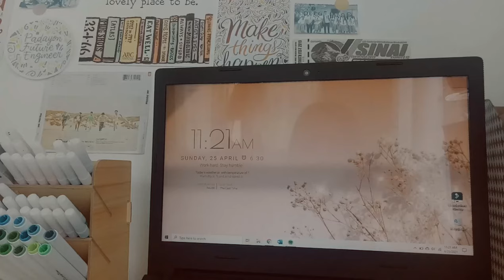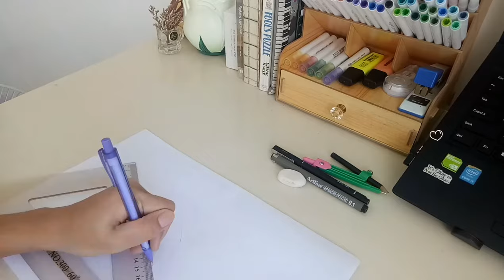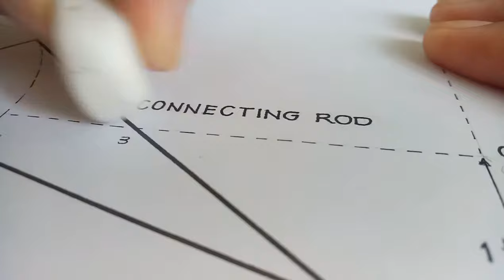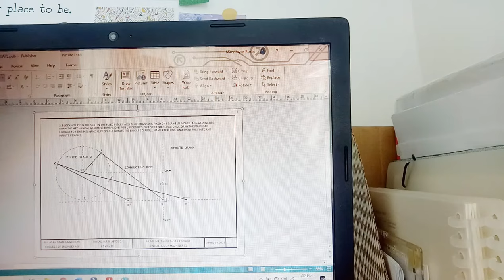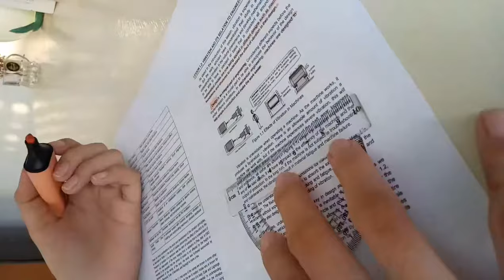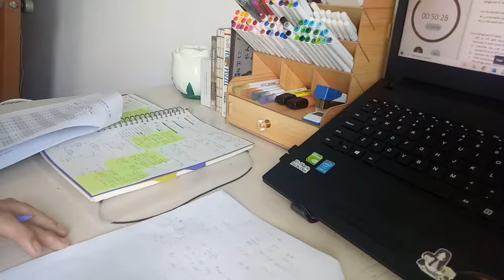productive days 🌻 plates, late-night studying, note-taking | study vlog 📚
Trying to be productive for three days ✨ doing my plates, late-night studying, and online recitation preps before the start of midterm week.

It's never too late to be productive today. 😊

P.S. I've got to upload this while waiting for our turn to present in one of our subjects 😂

[MUSIC]
00:07 IU (아이유) - Blueming (블루밍) Lofi Version

2:57 Prod. by Lukrembo - Sunset

6:09 Lukrembo - Picnic

7:47 Lee - Lofi Type Beat - Autumn